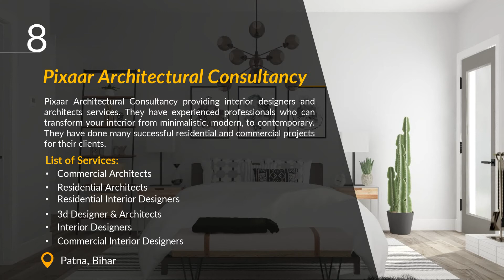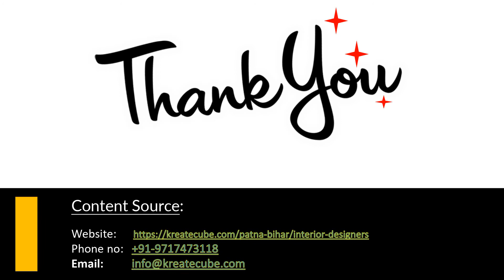Top 10 Interior Designers in Patna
Interior designers in Patna work with you to help you find your own unique style. Most of the people get confused when it comes to choosing an interior firm for their residential or commercial operations.
And some people don't want to hire a professional interior designer because they think it's too expensive to do.
It's not true that in some cases they can save you money. Here, we have filtered the Top 10 Interior Designers in Patna that you can trust. They are well known companies in their field and have already done many successful projects.

Here are Top 10 Interior Designers in Patna
1. Interio World
2. SPX And SP Singhaniya Interiors And Construction
3. R.R.Interior
4. Midflow Infra India Pvt Ltd
5. Green Hab Arch
6. TECHNO ARCH CONSULTANT
7. Atig Architects
8. Pixaar Architectural Consultancy
9. Annika Interiors
10. Nimish Singhal